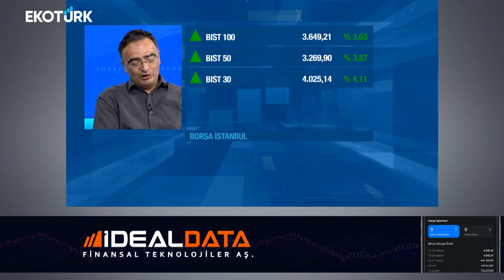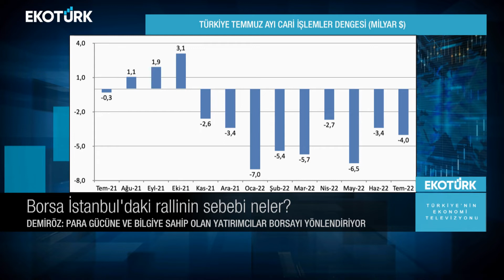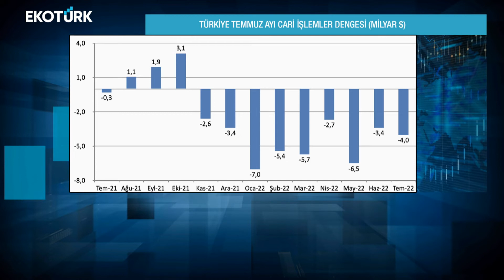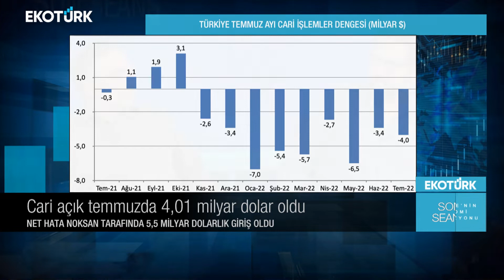Son Seans | Prof. Dr. Dündar M. Demiröz | Doç. Dr. Hakkı Öztürk | Ali Çağatay | 12.09.2022